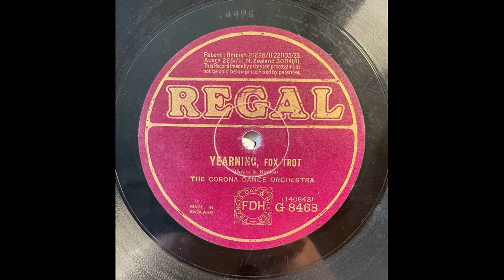Corona Dance Orchestra - Yearning, Foxtrot (1925)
Das Corona Dance Orchestra erfreut mit dem Foxtrot Yearning, veröffentlicht im Jahr 1925